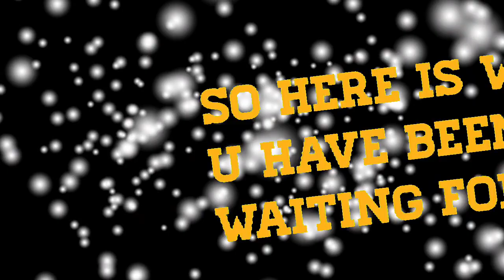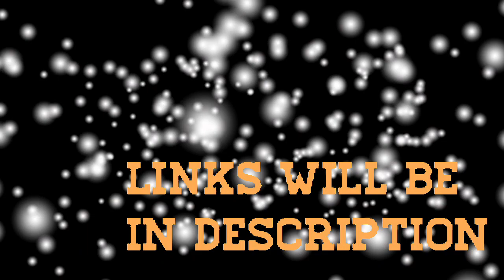Editing comp results😱😊 read description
Hey hey😃

So yea 😃

Hope ur all happy because i
Don't like to see anyone sad😊

No hate😛 I subbed all who participated in my EC 💞

Remember if u didn't get placed 😜
U were still amazing 😜😜

Got a little short
Video coming out to tell u some info😱😁

Thank u so much for😃😜😄😍
2,670😭🙊🙊🙊😍

Ok to the links 🙊

Oh wait I just found out when I was typing this out😱
That sprinkles of Danielle xo has deleted her video !😑😑😑

Oh 😑
All her videos in fact 😱except one😁

Links😃

Kk that's all I guess 😂💖💖